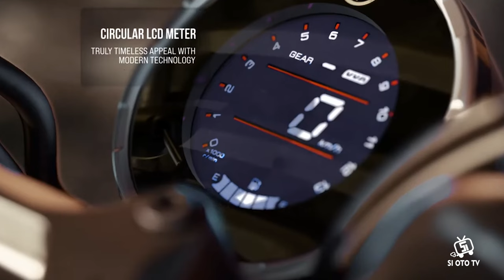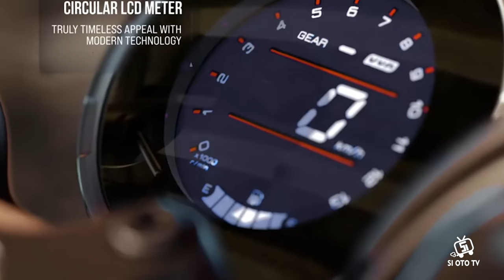Update Desain Yamaha XSR 125 2024 Makin Gahar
Salah satu motor sport retro modern andalan Yamaha,yakni Yamaha XSR 125 2024 kini hadir dengan penampilan yang semakin keren dan tetap mengusung nuansa klasik modern.Simak ulasan lengkapnya dalam video SI OTO TV kali ini !!